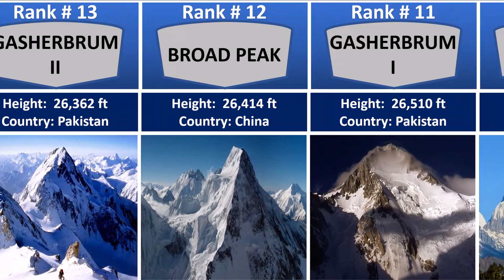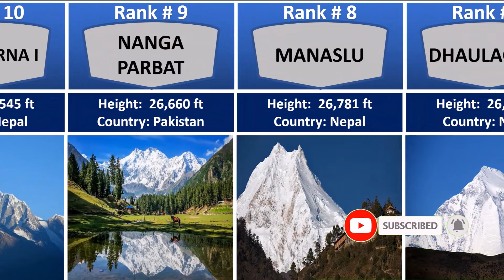Tallest Mountains in the World | Location | Height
what are tallest Mountains in the world?
in which Countries the yare located?
What is their height?

sit back and enjoy this visualization of top 20 tallest mountains in the world.

Mount Everest
K2
Nanga Parbat
Annapurna I
Nanga Parbat
Manaslu
Dhaulagiri I
Cho Oyu
Makalu
Lhotse
Kangchenjunga
Himalaya
Korakoram
hindukush
tallest mountains in the world
world's tallest mountains
tallest mountains in world
tallest mountains
world highest mountains
highest mountain in world
highest mountains peaks in the world
highest mountain
top mountains
mountains in nepal
mountains in pakistan
mountains in china
highest mountains in nepal
highest mountains in pakistan
highest mountains in china
786-110